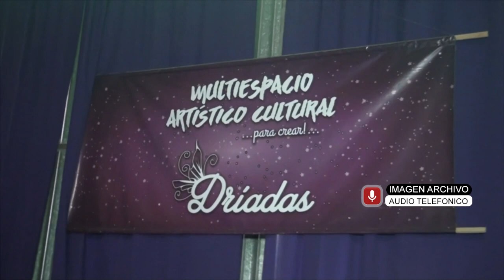ANALIA RODIO PROFESORA DE DANZAS EL ARTE EN TIEMPOS DE PANDEMIA